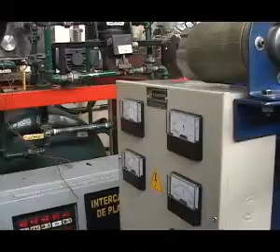Transporte ecológico de hidrocarburos - Universidad Nacional de Colombia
Un modelo, desarrollado por la ingeniera mecánica y magíster de la UN Fernanda Sierra, permite recuperar energía y transportar fluidos diferentes al agua de una manera amigable con el ambiente, a través del uso de turbinas como reemplazo de las válvulas reductoras, comunes en este proceso.